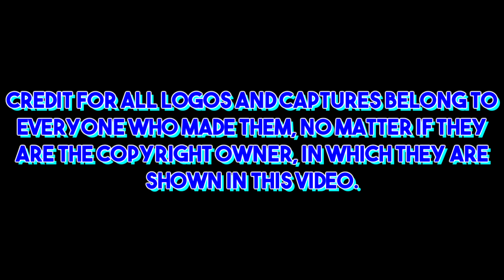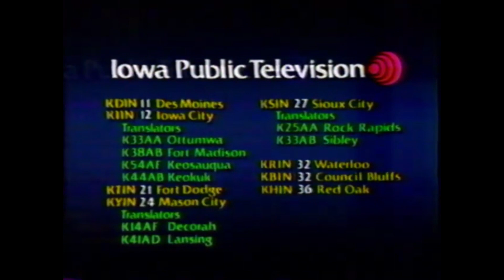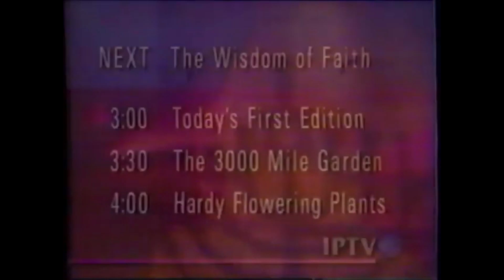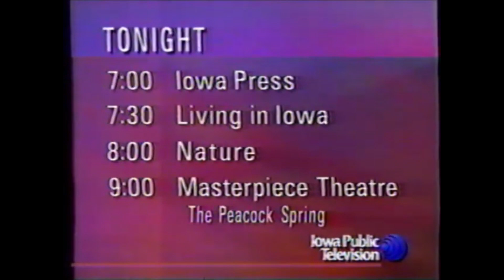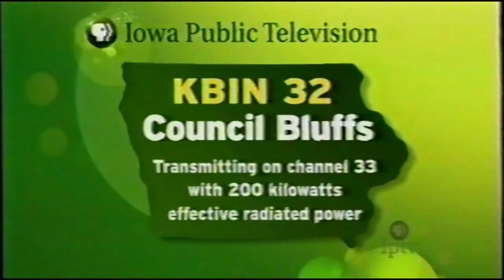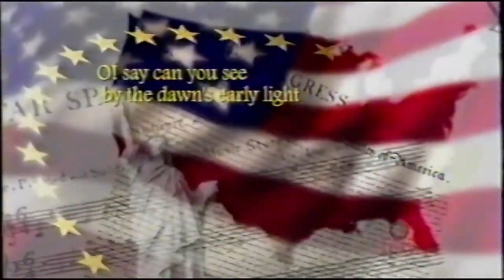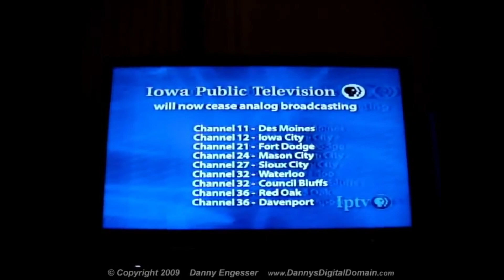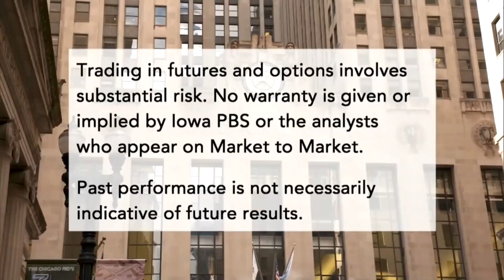Iowa PBS Logo History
Iowa PBS is the statewide PBS member network serving Iowa with nine stations. It began as KDIN-TV on April 27th, 1959. On February 8th, 1970, with the launch of KIIN-TV, it became the Iowa Educational Broadcasting Network (IEBN). Later, in 1976, it became the Iowa Public Broadcasting Network (IPBN). In 1982, it became Iowa Public Television (IPTV). Recently, on January 1st, 2020, in honor of the PBS rebrand, the network's name changed to Iowa PBS.